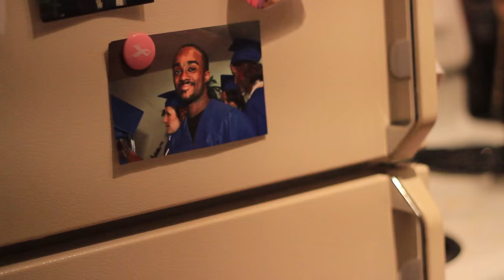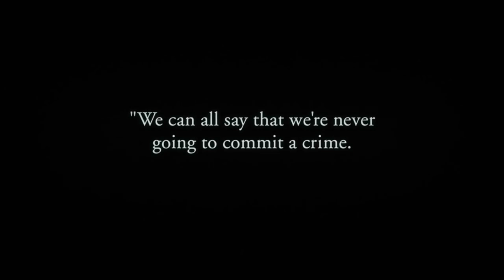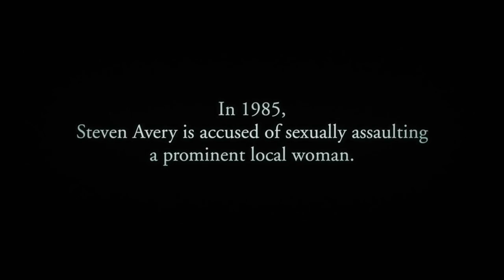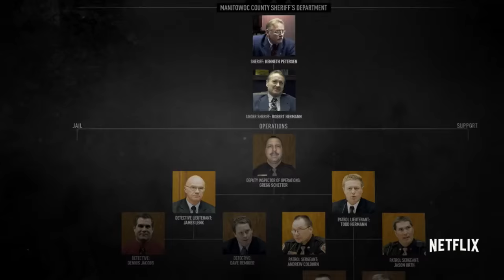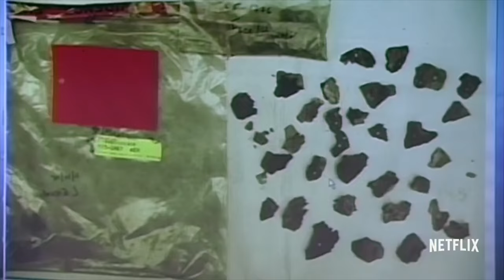Netflix - Making A Murderer "Innocent" Official Video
Wrote this song over the Netflix Making A Murderer Documentary Regarding the Steve Avery And Brendan Dassey Case where they where found guilty and is currently spending Life in Prison. I believe they did not get a fair trail , or that the prosecution and police officers where honest on the stand about what they found and how they found it. I'm from Madison Wi so it hits home for me. Fighting For Justice...

petitions.whitehouse.gov/petition/ini…ty-wisconsin

THE AVERY/DASSEY WEBSITE WHERE YOU CAN FULLY SUPPORT THEM

The FaceBook GROUP with 50,000 plus members join and support

Let's get these GUYS FREE PLEASE
I'm from Madison Wi so this case hit home for me...